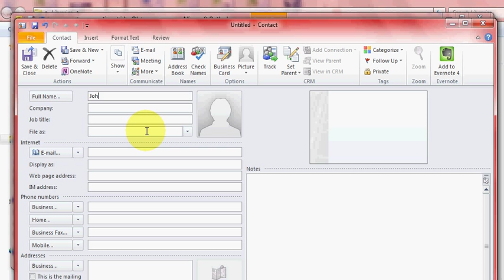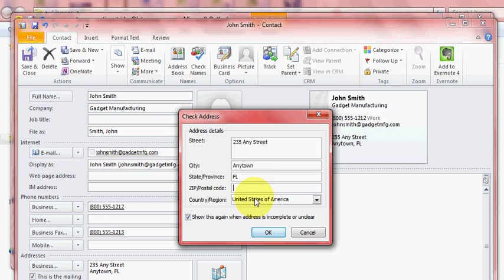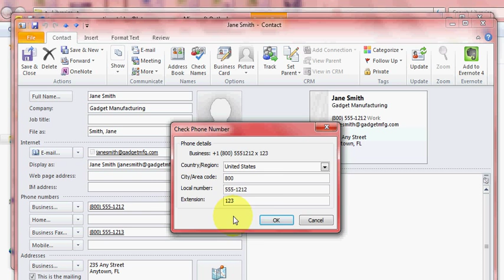Multiple Contacts in Outlook 2010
Demonstration how to add multiple contacts with common information in Microsoft Outlook 2010.